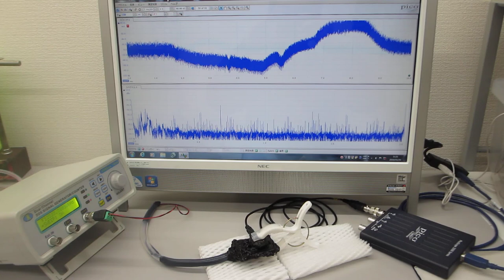音圧測定解析に基づいた、超音波伝搬制御実験